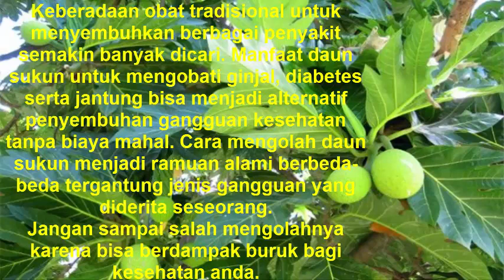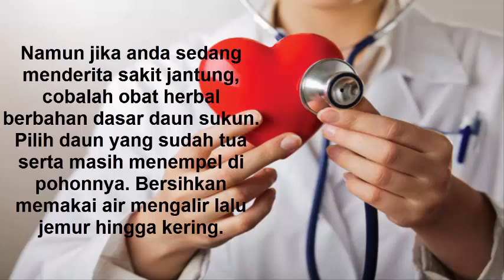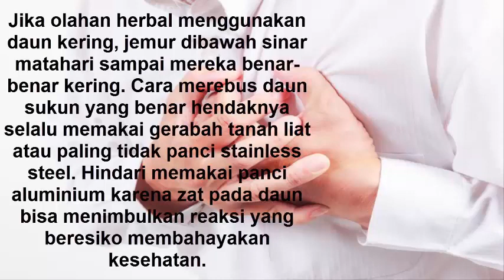Cara mengobati Jantung dengan Daun Sukun